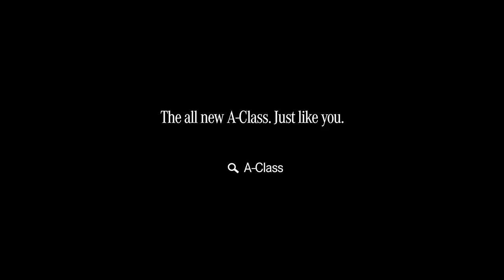Introducing the all new Mercedes-Benz A-Class. Just like you.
The all new A-Class isn't just new looks. Its expanded luxury interior, enhanced voice recognition and futuristic touchscreen driver display raise the bar on every level. The all new A-Class. Just like you.